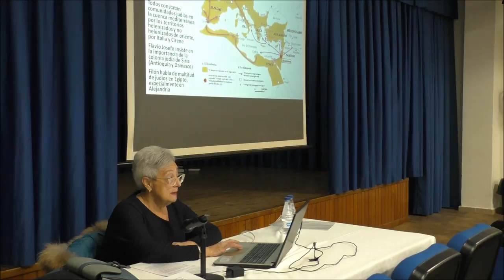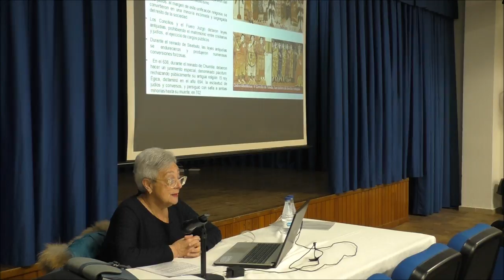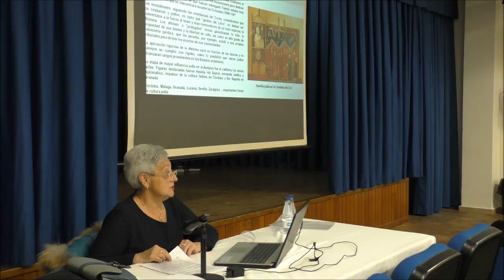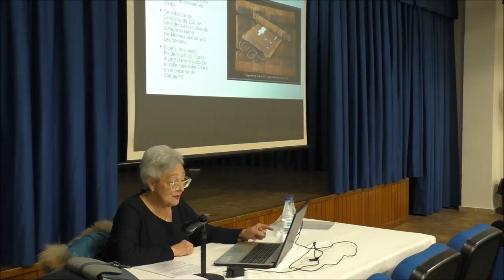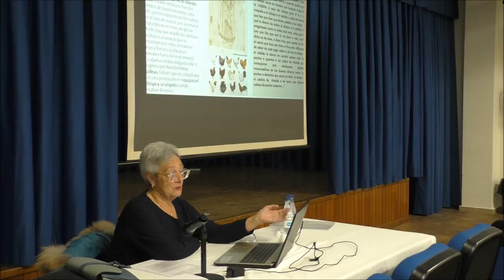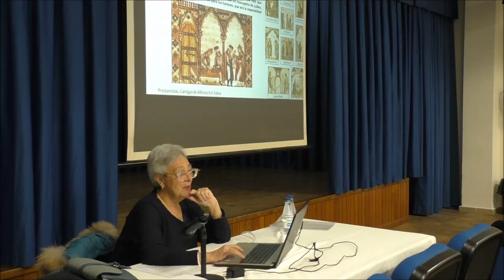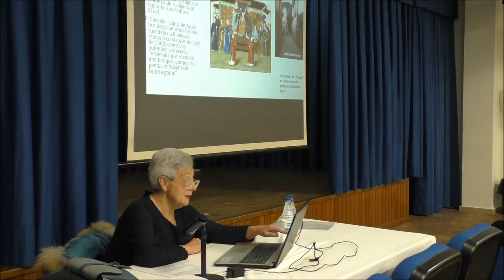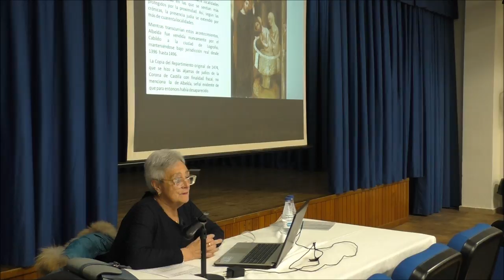La Judería de Albelda en la Edad Media por Mercedes Lázaro Ruíz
Genial, muy didáctica, entretenida y llena de curiosidades la charla que nos ha ofrecido hoy la Dra. Mercedes Lázaro sobre la Judería de Albelda. Como siempre un placer escucharla y esperando la próxima.